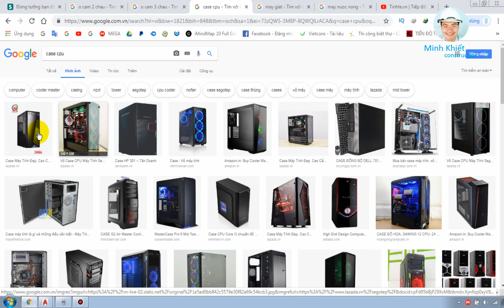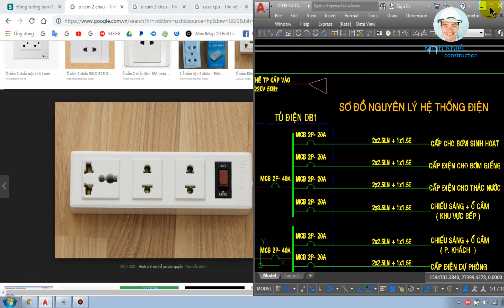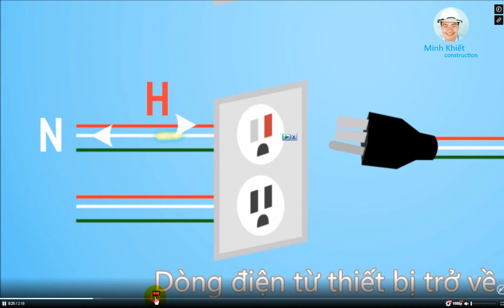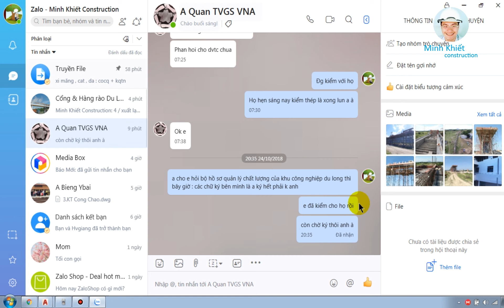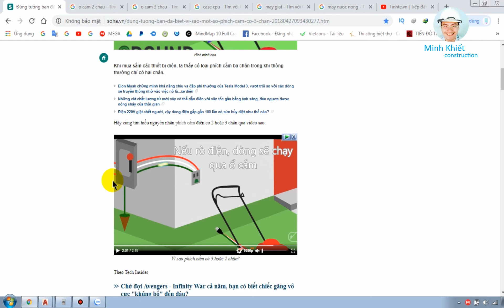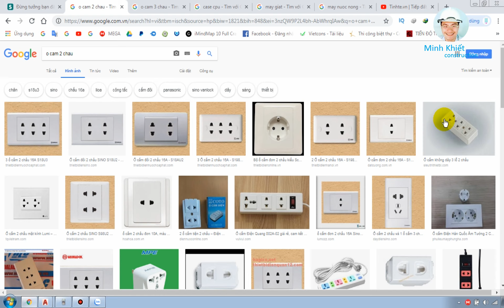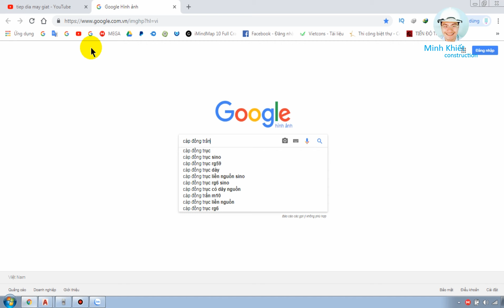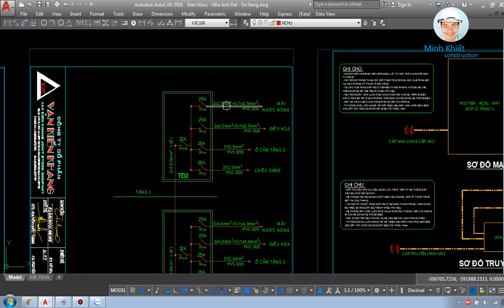TẠI SAO Ổ CẮM ĐIỆN CÓ LOẠI 3 CHÂN , CÓ LOẠI 2 CHÂN | Biện pháp & quy trình thi công